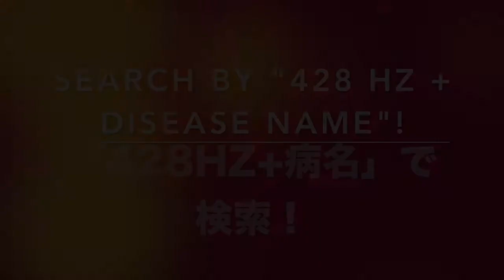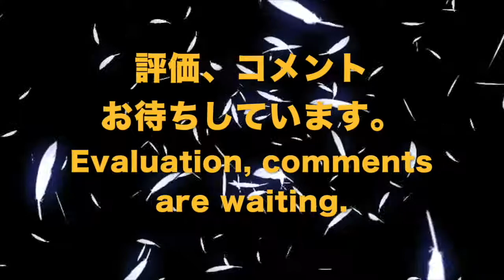✅拡張型心筋症 リラックスと癒しの音楽〓Dilated cardiomyopathy. Relax & Healing music with Dr. Rife.